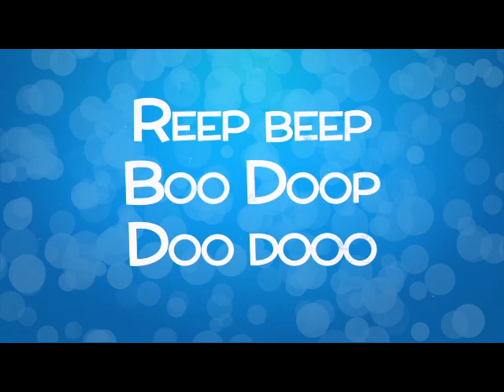Before I Go I Stop